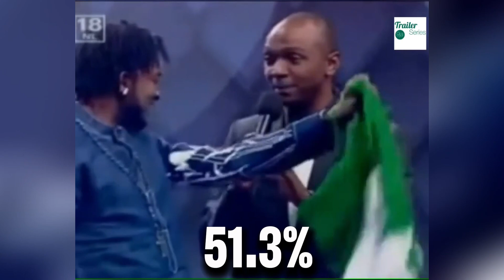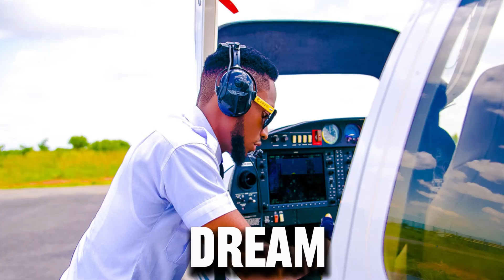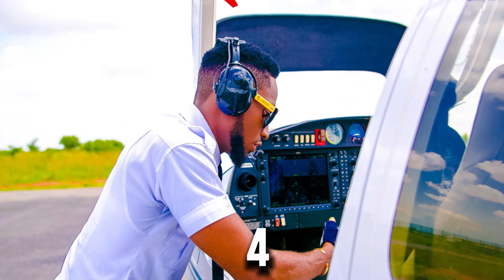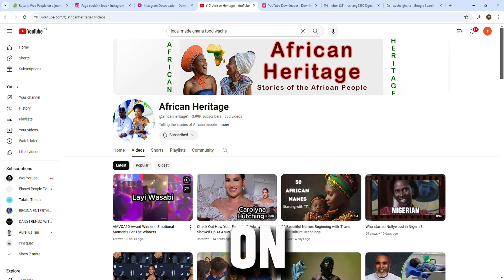Life After BBNaija: Where Are The Winners Now?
Welcome to African Heritage Channel! Let's dive into the journey of Big Brother Naija (BBNaija) winners.
Katung Aduwak (Season 1) - After winning $100,000, he pursued filmmaking in New York and is now a prominent director and CEO of One O Eight Media.

Efe Ejeba (Season 2) - With 57.6% of the votes, Efe won and pursued music, releasing five albums and serving as an ambassador for the Nigerian creative industry.

Miracle Ikechukwu Igbokwe (Season 3) - Miracle won a cash prize, a car, and more, using his winnings to become a professional pilot.

Mercy Eke (Season 4) - The first female winner, Mercy diversified into fashion and entertainment, securing major endorsements and acting roles.

Laycon (Season 5) - Laycon’s unique talent won him N85 million in prizes. He became Ogun State's youth ambassador and received multiple awards.

Whitemoney (Season 6) - He won N90 million and ventured into music and business, landing significant deals and government appointments.

Phyna (Season 7) - Phyna won N100 million in prizes, including cash and a Dubai trip, standing out with her charisma.

Ilebaye Odiniya (Season 8, All-Stars) - The 22-year-old model won N120 million, making history as the second Northern Nigerian winner.

Join us as we celebrate these stars and their achievements.